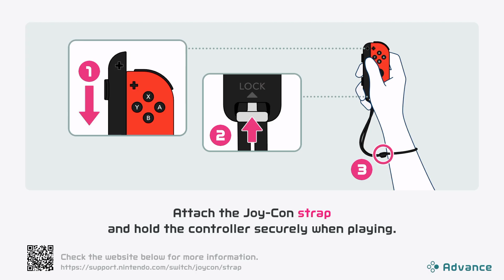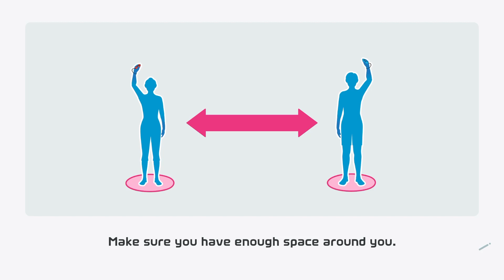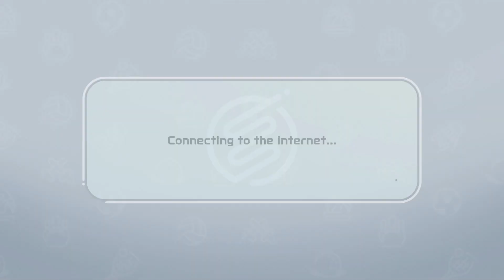Nintendo Switch Sports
My Nintendo Switch code is 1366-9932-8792. @ticowrenfroonline me in the YouTube comments to play video games together, I'll reply. Join the Tico Nintendo Gaming Online Multiplayas discord server to play video games together. Tap the discord link and accept the server invite